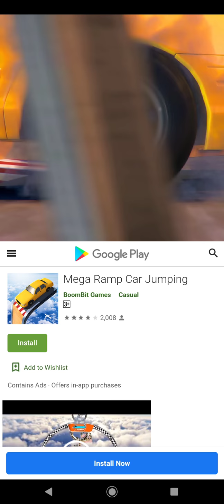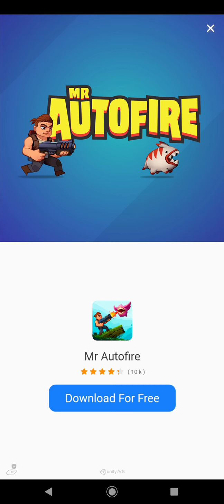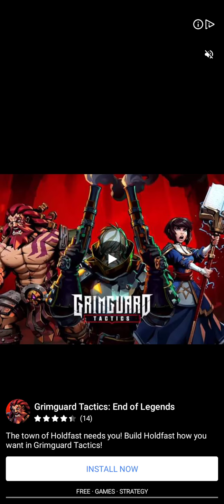Physics? Not for Mobile gaming masterrace! | Ad vs. Gameplay: Mega Ramp Car Jumping